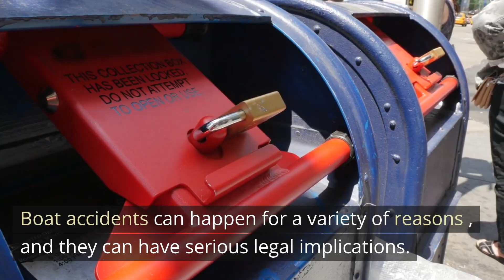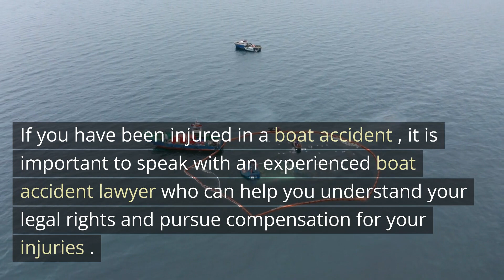Boat Accident Lawyer Akron OH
Boat Accidents: Common Causes and Legal Implications

Boat accidents can happen for a variety of reasons, and they can have serious legal implications. Some common causes of boat accidents include operator error, equipment failure, excessive speed, and dangerous weather conditions.

If a boat accident occurs, the legal implications can be significant. Boat operators and owners may be held liable for injuries or damages resulting from the accident. In some cases, criminal charges may be filed against the operator if alcohol or drug use was involved.

Boat accidents can result in a range of injuries, from minor cuts and bruises to more serious injuries such as broken bones, head trauma, and drowning. In some cases, boat accidents can even result in wrongful death.

If you have been injured in a boat accident, it is important to speak with an experienced boat accident lawyer who can help you understand your legal rights and pursue compensation for your injuries. A knowledgeable lawyer can help you gather evidence, work with expert witnesses, and negotiate with insurance companies to help you achieve the best possible outcome for your case.

For More Information and a Free Consultation please call at (833) PEOPLE4 or visit us